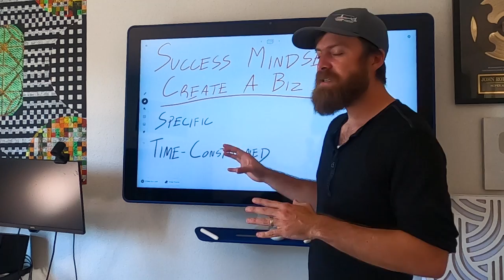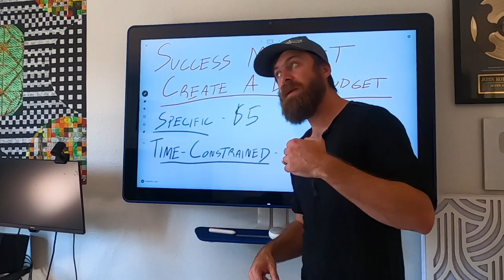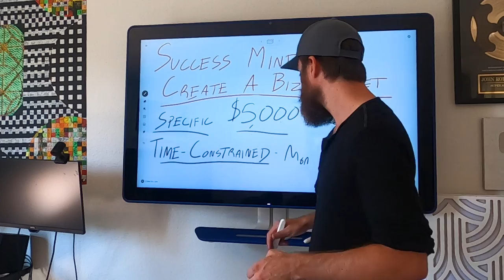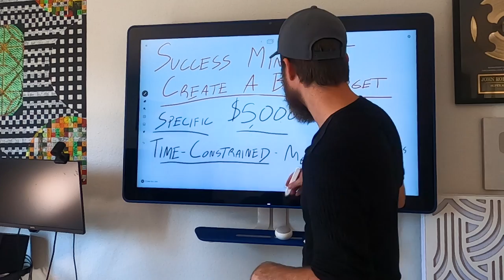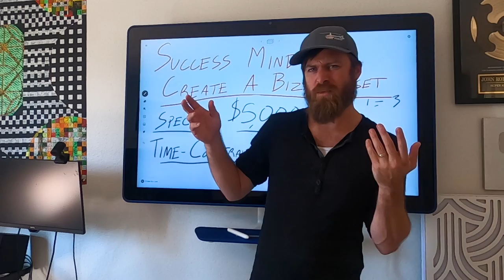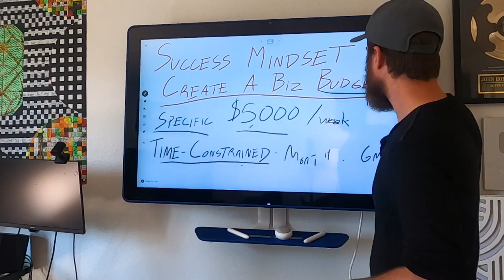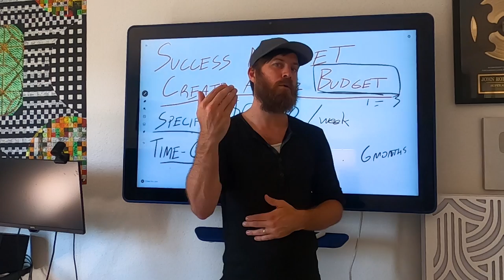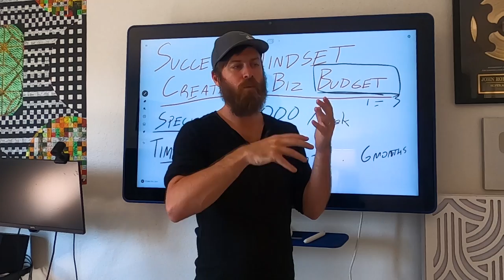How To Make A Budget (Business Budget Template)